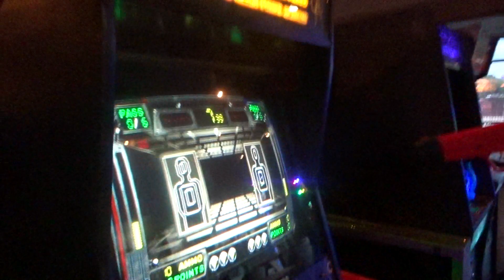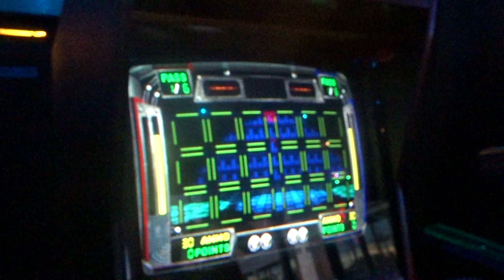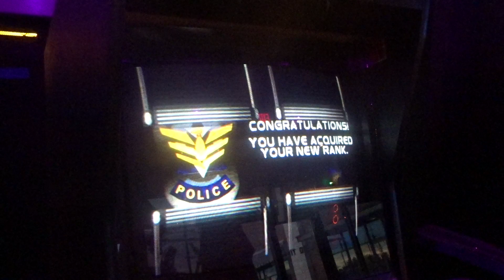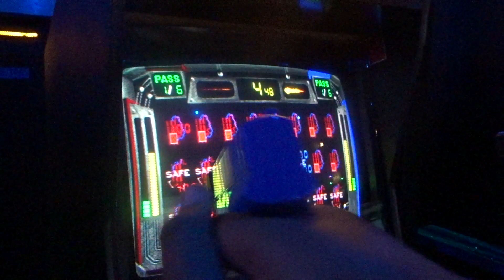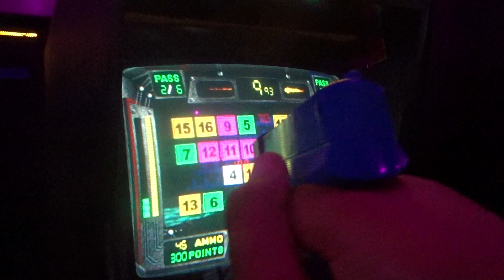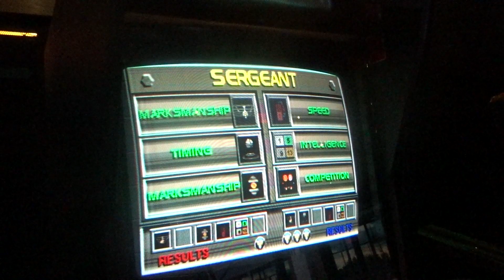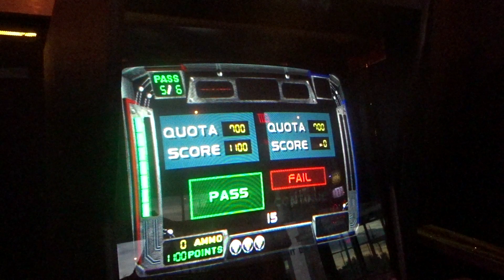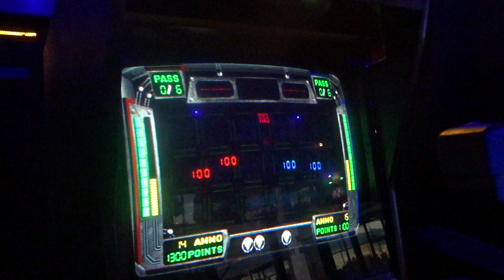Police Trainer (Arcade) 2 Player Comp